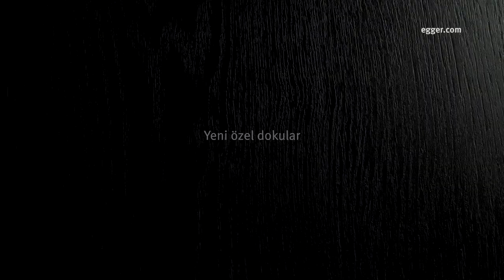EGGER Dekoratif Koleksiyonu 2020-22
Projelerinizin en iyi şekilde tamamlanması için her şeyin kusursuz olması gerekir. Şubat 2020'de lansmanı gerçekleşecek yeni koleksiyonumuz ile özenle seçilmiş en güncel trend dekorları, ürünleri, araçları ve çok çeşitli hizmetleri bir arada sunuyoruz. Yeni koleksiyon ile müşterilerinize en iyiyi sunmak artık elinizde.